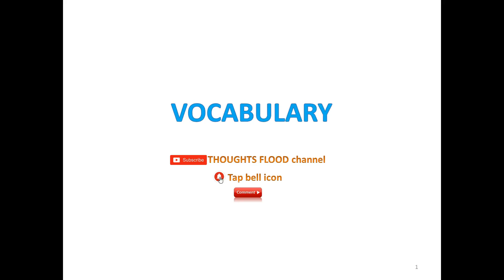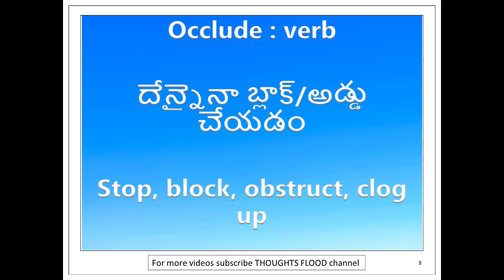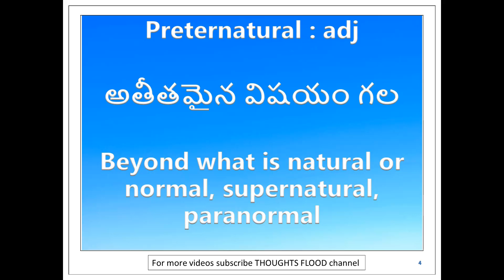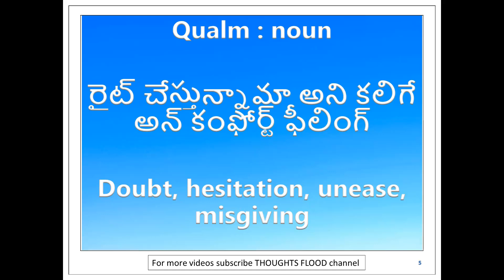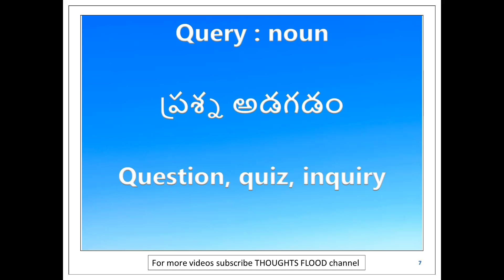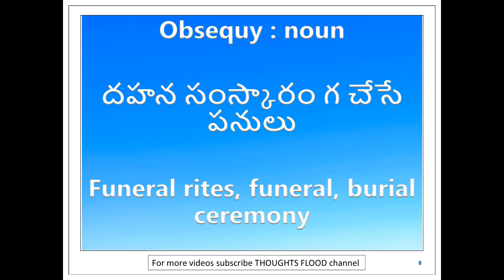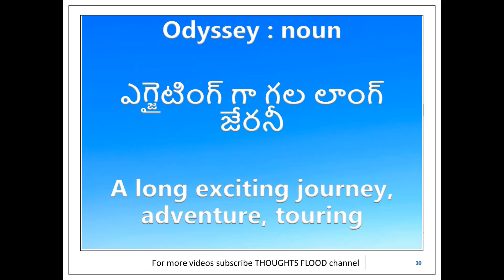Learn A to Z essential vocabulary in telugu | Daily 10 words | Day 52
namaste!!

welcome to thoughts flood channel

daily vocabulary series.

daily 10 words are explained in telugu. with 2 times repetition

about 1000 important english words from a to z are covered in this series

about 120 vocabulary videos are made to make sure u have adequate+ knowledge on the english language

these videos are usefull for ibps, rrb, ssc-cgl, competitive exams

make sure u listen these videos while you are going to sleep trust me u will master vocabulary

these are the links for vocabulary parts

so rock ur learning. share to your friends

vocabulary for ssc chsl 2019

vocabulary for ssc cgl thoughts flood

vocabulary for ssc cgl in telugu

vocabulary ssc cgl tricks

vocabulary for bank po / clerk (ibps / sbi )

vocabulary for beginners in telugu

vocabulary for bar chart in ielts

vocabulary for bitsat

vocabulary for ibps

vocabulary for ibps clerk 2019

vocabulary for iba admission

vocabulary for iba

vocabulary for toefl ibt

vocabulary for rrb exam

vocabulary for nts

important vocabulary for ssc cgl

important vocabulary

important vocabulary for speaking english

important vocabulary for bank exams

important vocab

important vocabulary for competitive exam

vocabulary for appsc, tspsc, ap postman, ap mailguard, ap mts exams

Vocabulary for IBPS PO Preparation 2018, Bank Clerk English, SSC CHSL / CGL & DSSSB Exams

Vocabulary for Bank PO & SSC CGL Preparation 2019

How to Learn Vocabulary Fast | Vocabulary Ticks in telugu | Vocabulary Words English Learn

How to improve your English listening skills

ntpc 2019

English Comprehension, Patterns, and Summary

How to improve your English fluency

How to pass IELTS Speaking

Learn English slang

Learn 10 ways to say things in English

How to express yourself in English

Learn English vocabulary visually

How to use English phrasal verbs

The key secrets to speaking English

How to make long sentences in English

How to answer any question in English

Learn 3000 Common English Words via english to telugu Translation| Learn English Vocabulary

Synonyms: Learn 1000+ Synonyms in English to Expand Your Vocabulary

Synonyms! List of 1000+ Common Synonyms in English

Vocabulary words English learn with meaning Vocabulary Development learn with meaning in telugu for SSC, banking by thoughts flood channel

Learn 800 Common Synonyms Words in English to Improve your Vocabulary

Daily Vocabulary Series: Learn 10 Important English Words in telugu

800 Advanced English Vocabulary A-Z

Vocabulary | 1000+ Vocabulary Words Learn English with Meaning

10 Daily use English Words|Daily Use English Vocabulary | 100-Days Daily Words Series

So Simple Method to Increase Your Vocabulary | The TF Technique | How to Improve Your Vocabulary

ENGLISH VOCABULARY PRACTICE. INTERMEDIATE-ADVANCED. Vocabulary words English learn with meaning in telugu

Learn Vocabulary in Telugu using my method | Vocabulary in Telugu

Learn English Vocabulary In Telugu|| IBPS RRB PO|| rrb clerk || IBPS PO || IBPS Clerk

synonyms in telugu

antonyms in telugu

phrasal verbs in telugu

Newspaper Reading Tips for Telugu medium students - Reading Practice Techniques